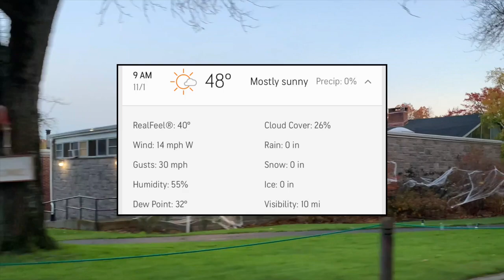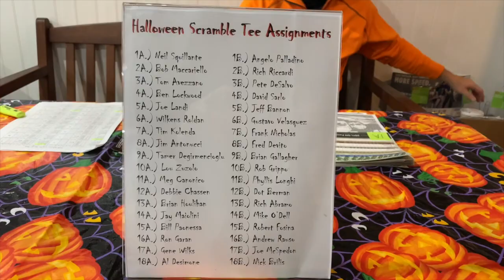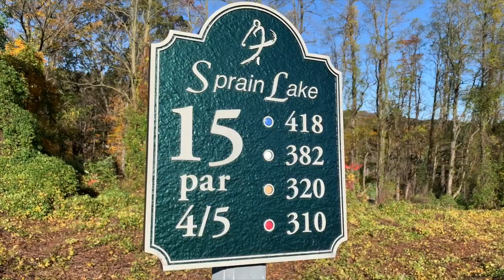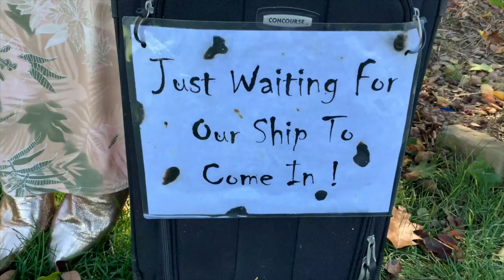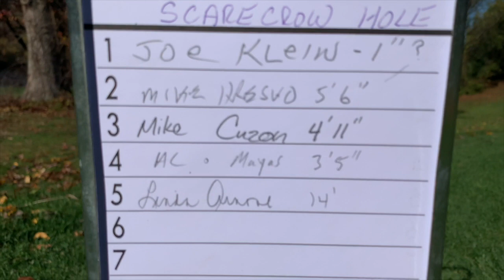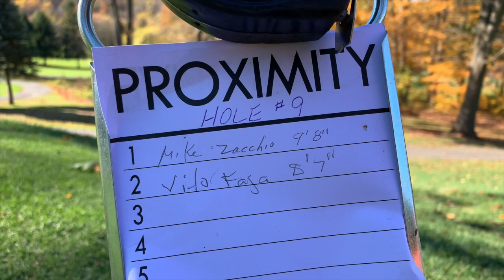Halloween Scramble 2019 Sprain Lake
Annual Halloween Scramble golf event at Sprain Lake golf course in Yonkers, NY.